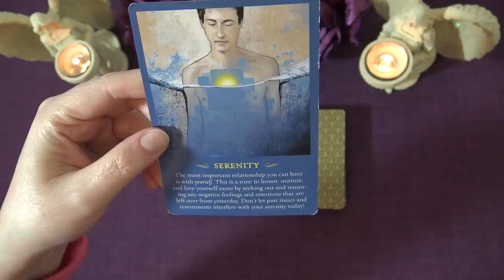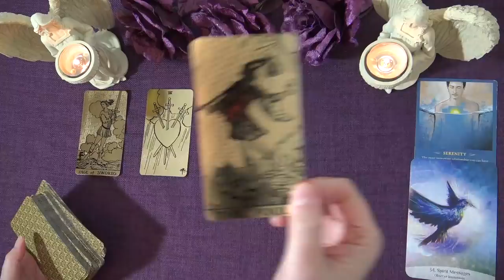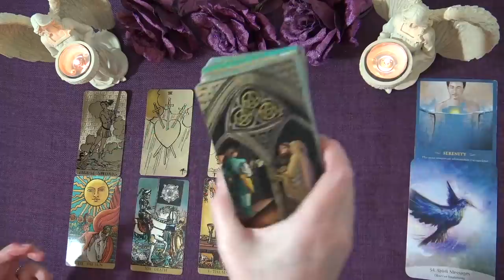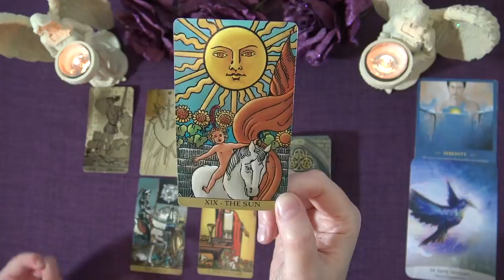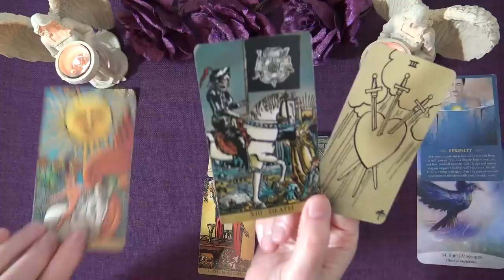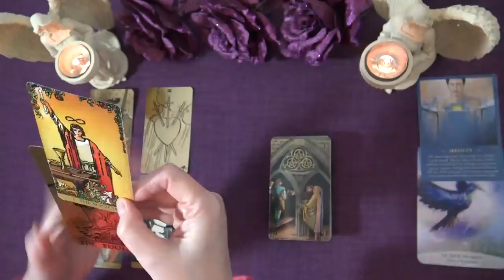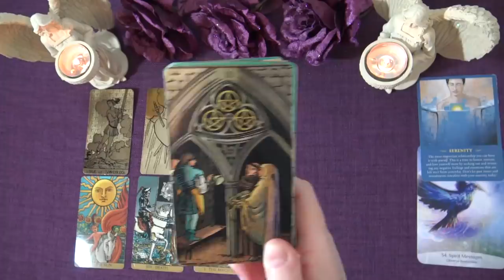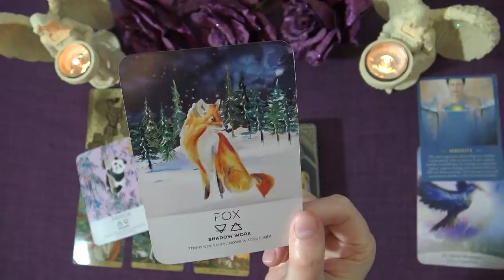CAPRICORN SPIRIT MESSAGES - JANUARY 2021 "YOU HAVE THE MAGIC CAPRICORN"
Welcome to the Truth Well Told Tarot YouTube channel! I hope you enjoyed the Capricorn Spirit Messages Tarot Reading. I am an Intuitive Tarot Reader and I offer general daily tarot, weekly tarot and monthly tarot readings.

Andrea xx